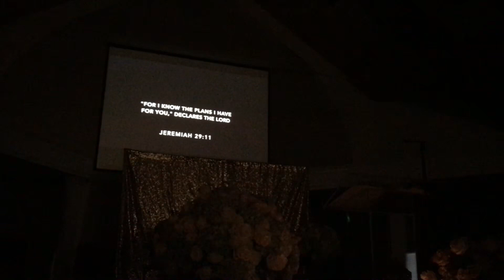Commencement 2020 | Geneva Academy